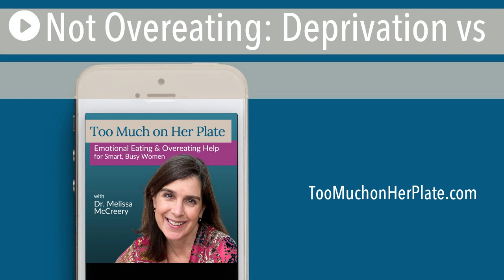Podcast: Not Overeating: Deprivation vs. Constraint | 098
I don’t diet. I don’t restrict myself. A long time ago, I made a promise to myself: I can eat what I want, when I want. It’s been key to how I created peace with food and freedom from overeating in my own life. And a week before I recorded this episode, I felt that changing.

In this episode, I’ll explain more about why this led to deprivation thinking, what I’m doing about it.

In this episode:

• The agreement I made with myself about what and when I can eat
• The difference between deprivation and constraint
• Our tendency to think in terms of deprivation
• The benefits, empowering qualities, and examples of intentional constraint

Find links to everything we mention in this episode as well as complete show notes & transcript

✅ Join the 5-Day Freedom from Overeating Workshop for Smart, Busy Women